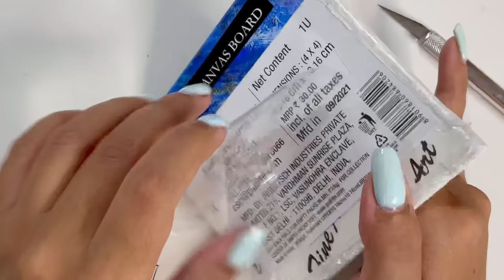Painting on TINIEST Canvas 😱 | Mini Canvas Painting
I'm back with a new video 'Tried Painting on TINIEST Canvas'.
In this video I'm painting on TINIEST Canvas for the very first time using acrylic colours.

I hope you'll enjoy this video and get some ideas to created things when you're bored or stressed.